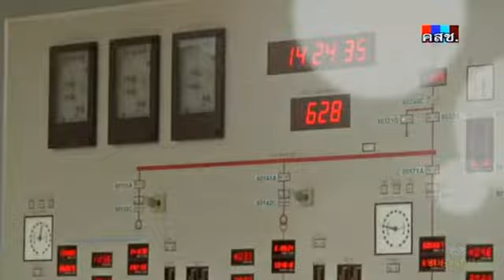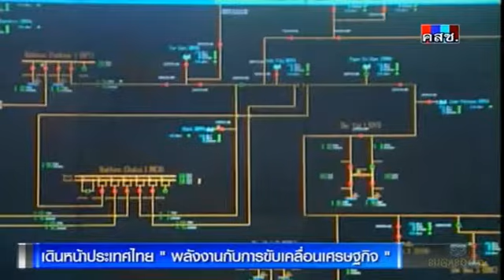Ch.7 : เดินหน้าประเทศไทย : พลังงานกับการขับเคลื่อนเศรษฐกิจ 14/8/2557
เดินหน้าประเทศไทย : พลังงานกับการขับเคลื่อนเศรษฐกิจ
รายการ เดินหน้าประเทศไทย วันพฤหัสบดีที่ 14 สิงหาคม 2557
พิธีกร : ภัทร จึงกานต์กุล
แขกรับเชิญ : บัณฑิต เอื้ออาภรณ์ คณบดี คณะวิศวกรรมศาสตร์ จุฬาลงกรณ์มหาวิทยาลัย